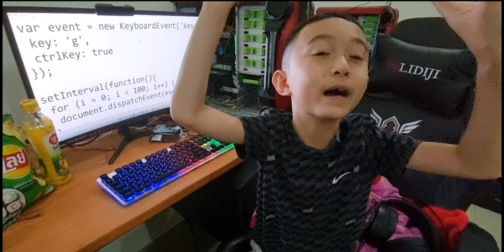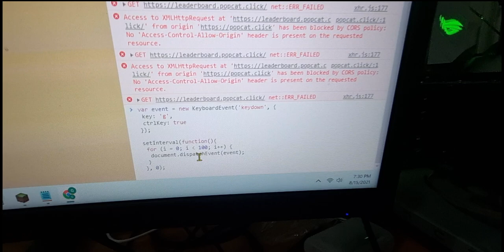POPCAT How To Hack เขียนโค๊ดง่ายๆ ช่วยกด ไม่ต้องกดเอง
POPCAT เป็นมีมน้องแมวที่ชื่อ Oatmeal ซึ่งถูกเจ้าของถ่ายรูปลง Twitter ก่อนที่จะถูกและนำไปตัดต่อให้เป็นแมวอ้าปากกว้างเป็นรูปตัว "O" และถูกชาวเน็ตนำไปใช้เป็นมีมในเนื้อหาล้อเลียนต่าง ๆ ซึ่งรวมถึงการมีผู้นำน้องแมว Oatmeal ไปทำเป็นเกมบนเว็บไซต์เมื่อเดือนกุมภาพันธ์ 2021 ซึ่งเป็นการเล่นเกมคลิกปุ่มนับสถิติและมีการจัดอันดับ Leaderboard ของผู้เล่นจากทั้ง 207 ประเทศทั่วโลก เพื่อแข่งขันกันว่าประเทศไหนจะมีการคลิกปุ่มเยอะมากที่สุด

หลังจากที่เปิดเว็บไซต์ให้ได้เล่นเมื่อต้นปีที่ผ่านมา ประเทศฟินแลนด์ได้ขึ้นเป็นอันดับ 1 ของ Leaderboard มาอย่างยาวนานตั้งแต่เดือนเมษายน จากนั้นประเทศอื่น ๆ ก็ได้เริ่มเกิดกระแสเล่นตามกันมา จนกระทั่งเมื่อวันที่ 12 สิงหาคมที่ผ่านมา ชาวเน็ตของประเทศไต้หวันก็ได้ทำการฉลองชัยชนะจากการที่สามารถแซงหน้าประเทศฟินแลนด์ ขึ้นเป็นอันดับ 1 ได้หลังจากที่ใช้เวลาเล่นกันอยู่นานหลายวัน แต่แล้วความสำเร็จของประเทศไต้หวันก็ดูเหมือนอยู่ได้ไม่นานอย่างที่คิดเอาไว้

ในวันที่ 15 สิงหาคมนี้เอง ทางด้านประเทศไทยของเรานั้น ถึงแม้ว่าในตอนแรกจะไม่มีใครรู้จักหรือเล่นเกมนี้กันมาก่อนเลย แต่หลังจากที่เกิดการพูดถึงกันเพียงข้ามคืนเดียวและมีกระแสการเล่นเกม POPCAT เกิดขึ้นมาในตอนเช้า ชาวเน็ตไทยก็รวมพลังกันทำลายสถิติช่วยกันคลิกปุ่มบนเว็บไซต์ จนสามารถทำให้ประเทศไทยขึ้นเป็นอันดับ 1 ได้ในเวลาประมาณ 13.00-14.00น. โดยสามารถแซงหน้าประเทศไต้หวันไปได้ในช่วงคะแนน 15,770 ล้านคลิก

ปัจจุบัน POPCAT มีผู้ทำการเล่นเกมคลิกปุ่มบนเว็บไซต์แล้วมากกว่า 8 หมื่นล้านครั้ง และมีชาวไทยที่ร่วมคลิกปุ่มกันแล้วมากกว่า 2 หมื่นล้านครั้ง นอกจากจะเป็นระยะเวลาที่รวดเร็วผิดคาดอย่างน่าตกใจแล้ว คะแนนในตอนนี้ก็ยังคงพุ่งสูงขึ้นแบบทิ้งห่างเรื่อย ๆ ไม่หยุด และคาดว่าจะยังคงเพิ่มมากขึ้นไปโดยที่ประเทศอื่นไม่สามารถแซงได้ภายในเร็ว ๆ นี้แน่นอน เรียกได้ว่าความสำเร็จครั้งนี้ คงต้องยกความดีความชอบให้เป็นการฉลองความสำเร็จร่วมกันของชาวเน็ตประเทศไทย ที่หากสามารถร่วมแรงร่วมใจกันเอาชนะทุกอย่างได้เหมือนกับการเล่นเกม POPCAT ได้ก็คงจะดีไม่น้อยเลยทีเดียว